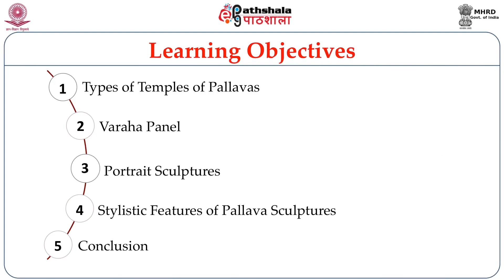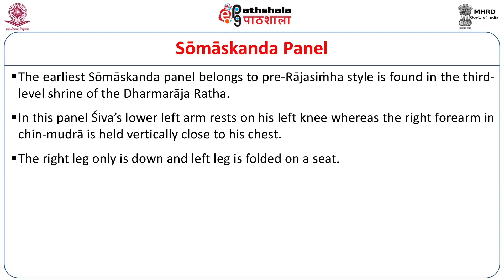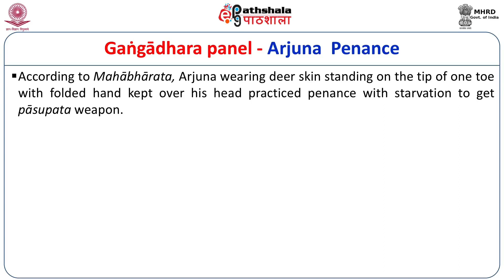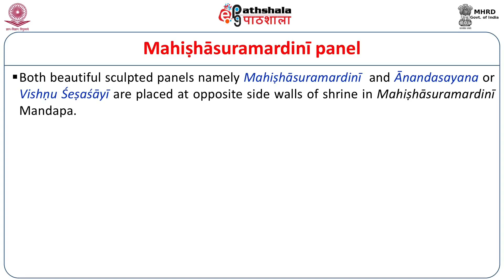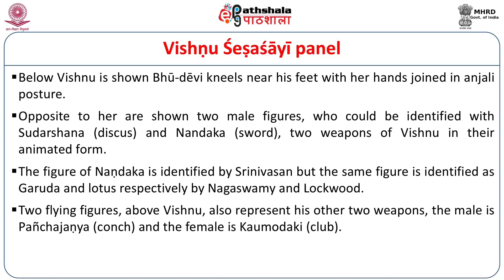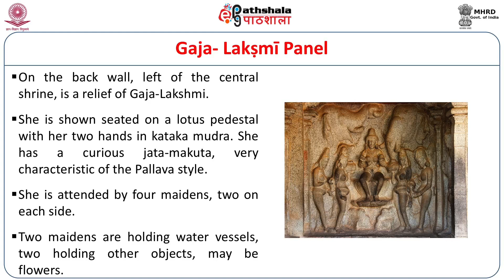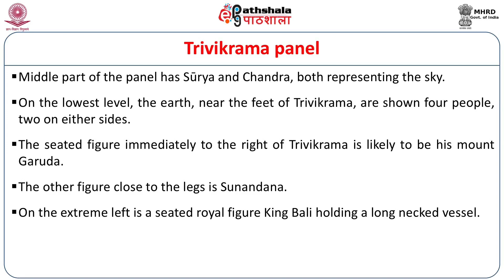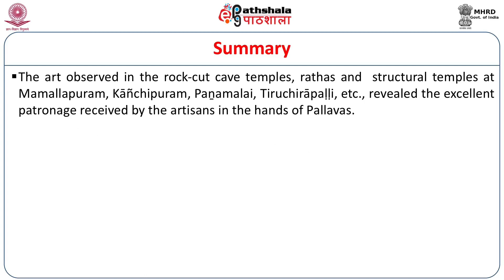Pallava Art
Paper: Art &amp; Architecture of India-I